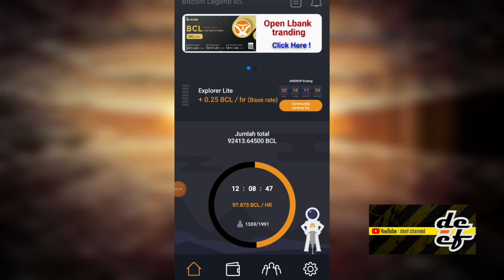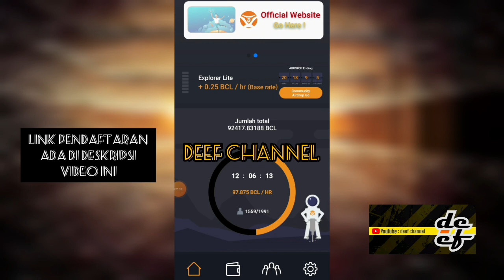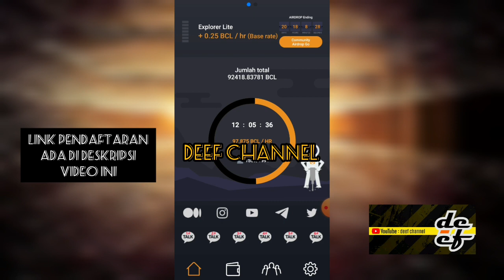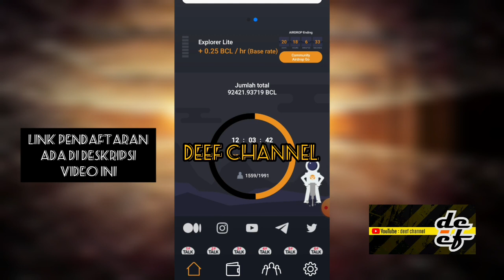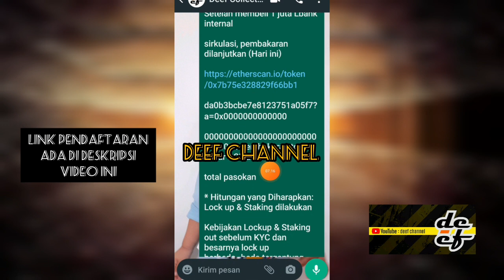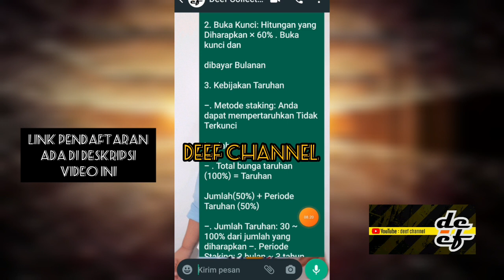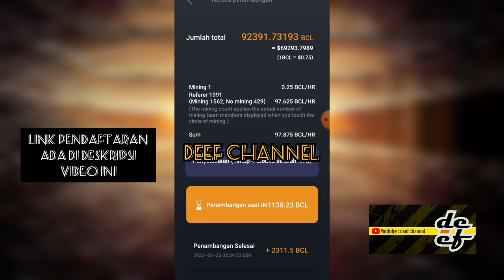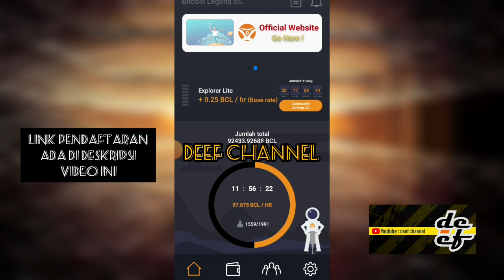LOCKUP & STAKING POLICY❗BITCOIN LEGEND❗